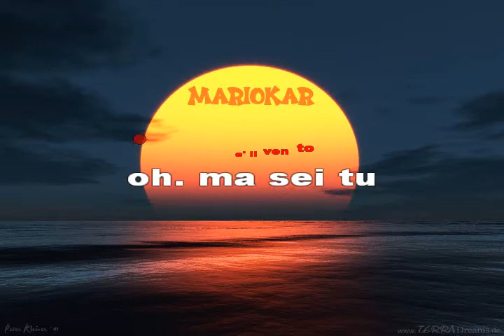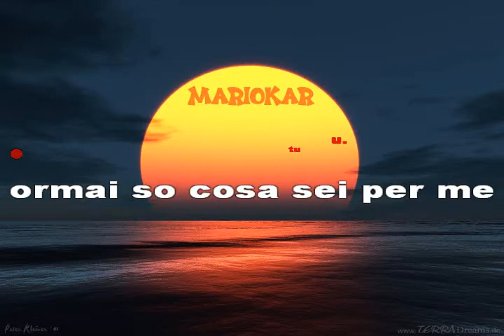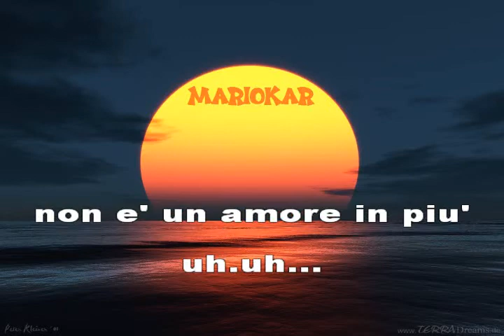Mango La rosa dell'inverno karaoke